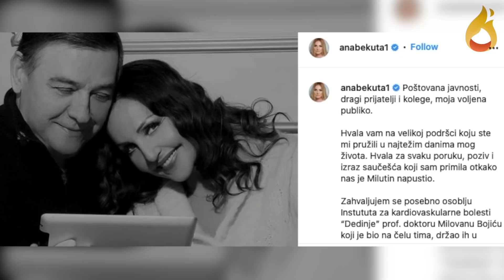Na mesto Ane Bekute u Zvezdama Granda dolazi bivša Cecina drugarica?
Na mesto žirija Ane Bekute u Zvezdama Granda dolazi bivša Cecina drugarica?